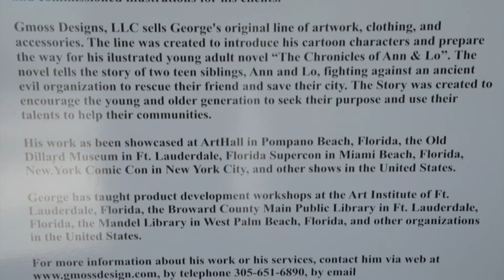George Moss at WDNA in Miami | Art Loft 332 Segment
art loft visits artist George Moss and his amazing depictions of some of the greatest jazz legends at WDNA in Miami.